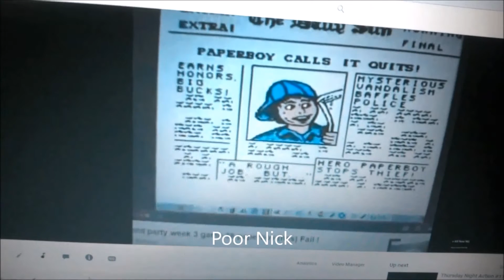Legit proof that he terminated Dave Yttp Returns by giving him the 3rd copyright strike.